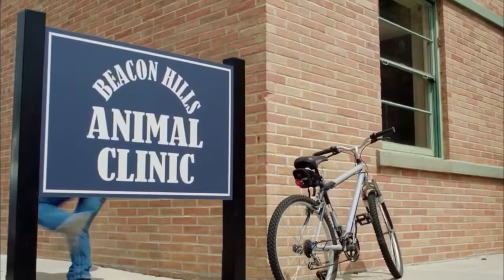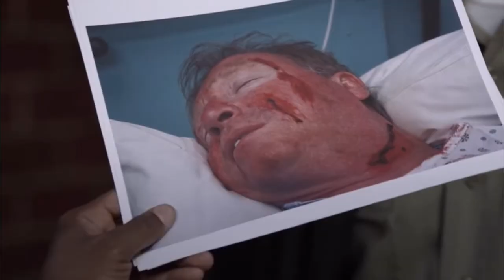Teen Wolf 1x03 Scott is late for work again. Sheriff Stilinski shows Dr. Deaton The Bite spots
Rewatch Clip from Teen Wolf Season 1 Episode 3 Pack Mentality.
Please don’t copy video and if you not see the episode don’t watch it spoiler alert.

Story about Teen Wolf 🐺:

Scott McCall (Tyler Posey), is an average teenager suffering from asthma and living with his single mother in Beacon Hills. One night, he and his best friend Stiles Stilinski (Dylan O'Brien), the son of the local sheriff, Sheriff Stilinski (Linden Ashby), learn about half a corpse found by police in the woods. The two set out to find the other half, but Scott is attacked and bitten by a werewolf. With his new-found lycanthropy, Scott gains supernatural abilities, such as enhanced speed and heightened senses, enabling him to excel as the captain of his Beacon Hills High School lacrosse team. He gains respect from popular girl, Lydia Martin (Holland Roden) and the envy of her lacrosse-playing boyfriend Jackson Whittemore (Colton Haynes). Scott also develops a romantic relationship with school newcomer, Allison Argent (Crystal Reed); however, he discovers her father Chris Argent (JR Bourne) is a werewolf hunter.

Guys please don’t copy this clip this property of MTV and Paramount+